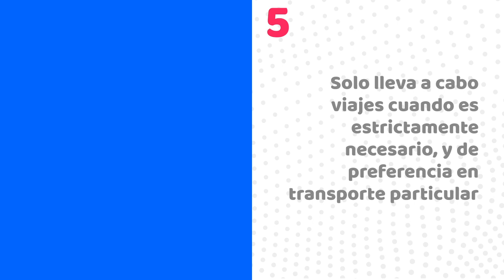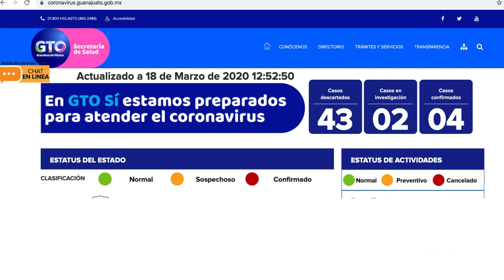Decálogo para prevención del Coronavirus/ COVID-19 GTO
¡Protégete del Coronavirus!
Te compartimos el decálogo para la prevención del COVID-19.

¡Contamos contigo!